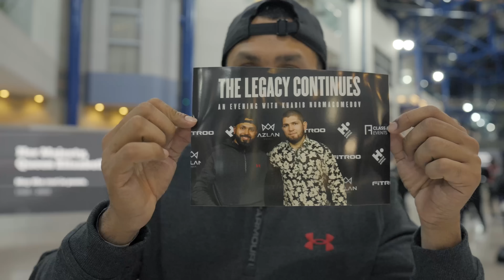Khabib Nurmagomedov এর সাথে দেখাহবে ভাবতেও পারিনি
জানি রিং এর  ভেতরে @KhabibTheEagle  দেখা করতে গেলে হাড্ডি ভাঙতো কিন্তু রিংএর বাহিরে তার পার্সোনালিটি সম্পূর্ণ আলাদা  আশা করি আমার vlog & short ভিডিওগুলো আপনাদের ভালো লাগে, তবে একটা রিকোয়েস্ট ভালো লাগলে অবশ্যই লাইক দিবেন আর খারাপ লাগলে অবশ্যই ডিস্লাইক দিবেন, এবং অবশ্যই কমেন্টে লিখবেন কোন ব্যাপারটা খারাপ লেগেছে, যাতে করে ভবিষ্যতে আরো সুন্দর ভিডিও আপনাদের উপহার দিতে পারি।
আমাদের চ্যানেলের প্রত্যেকটি কমেন্ট ই আমি পড়ি তবে সব কমেন্টের রিপ্লাই দেওয়ার সময় হয়ে উঠে না। তবে কলাবরেশন বা ব্যবসা সংক্রান্ত বিষয়বস্তু থাকলে ওয়েবসাইটের মাধ্যমে আমার সাথে যোগাযোগ করবেন এ।
আমাদের এই চ্যানেলে শুধু ব্লগ vlog নয় বিভিন্ন বিষয়বস্তু নিয়ে ভিডিও বানিয়েছি।তবে মনের ইচ্ছা প্রতিটি ভিডিওতে ভালো শিক্ষনীয় কোন কিছু দেওয়ার, তাই আপনাদেরকে বলবো, আপনাদের যদি পছন্দের কোনো বিষয়বস্তু থেকে থাকে সেই বিষয়ে ভিডিও বানানোর জন্য আমাকে রিকোয়েস্ট করতে পারেন ইমেইল ওয়েবসাইটে অথবা কমেন্টে।

এই চ্যানেলে নিয়মিত ভিডিওর মধ্যে পাবেন লং বা শর্ট সহ আরো অনেক ধরনের চমৎকার শিক্ষণীয় বা বিনোদন মূলক ভিডিও। যদিও এই চ্যানেলে বেশিরভাগ ভিডিও আমি বাংলায় বানিয়ে থাকি তবে মাঝে মাঝে অন্য ভাষায় ভিডিও বানানোর ইচ্ছা আছে। আশাকরি সেখান থেকেও আপনারা অনেক কিছু শিখতে পারবেন ‏إن شاء الله ।

আমাদের চ্যানেলের প্রত্যেকটি কমেন্ট ই আমি পড়ি তবে সব কমেন্টের রিপ্লাই দেওয়ার সময় হয়ে উঠে না। তাই ভবিষ্যতে আরও কমেন্টের অনুরোধ থাকলো ইনশাল্লাহ আমি পড়বো এবং যতটুকু সম্ভব রিপ্লাই দিব।

Bangladeshi and Romanian couple trying to speak each other’s language. very funny Romanian trying to speak Bangla. also, there is going to be a continuation of this Bangla vlog with some funny talks and interesting matters about each other’s culture, language, food et cetera.